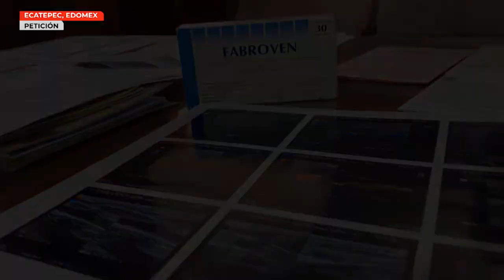Fue diagnosticado con insuficiencia venosa en ambas piernas. Pide apoyo para no perder sus piernas.